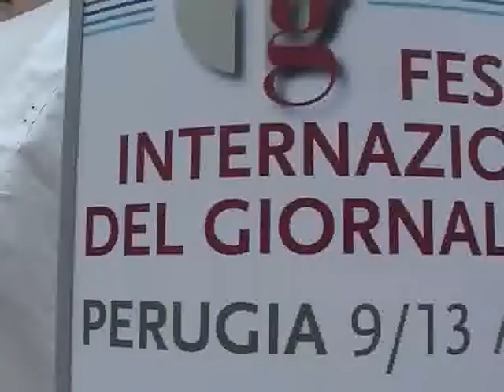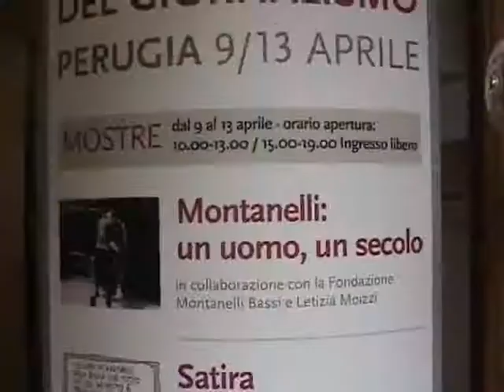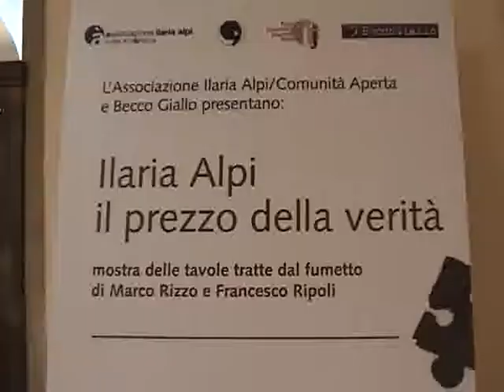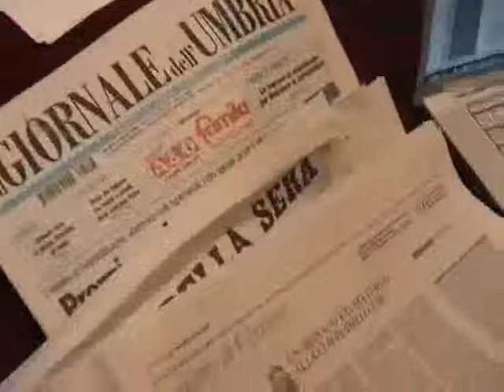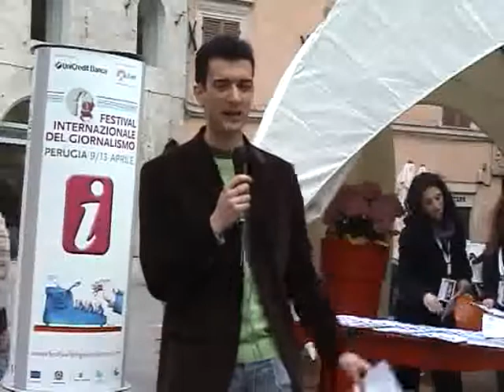Diario del Festival - Giorno 1 (8 aprile 2008)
Videoracconto del Festival Internazionale del Giornalismo